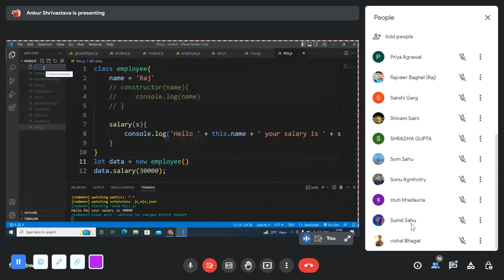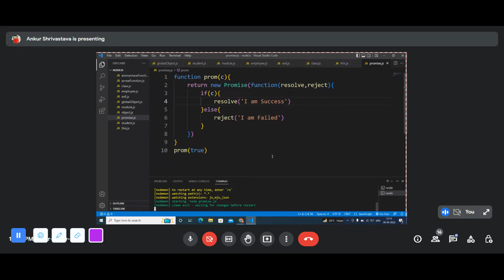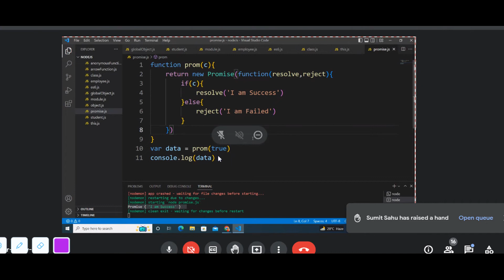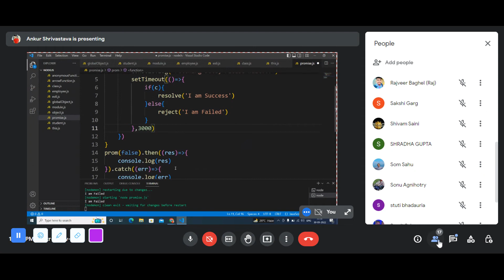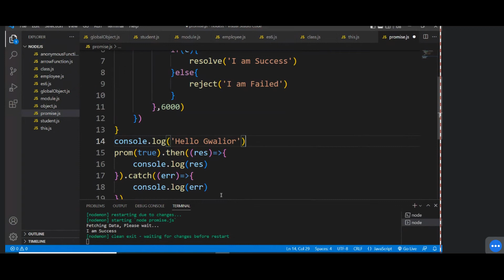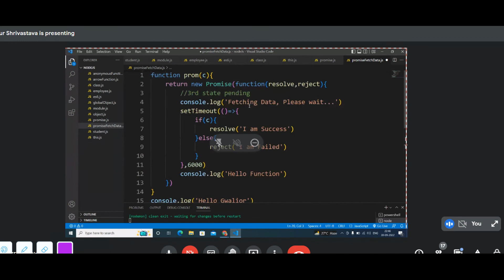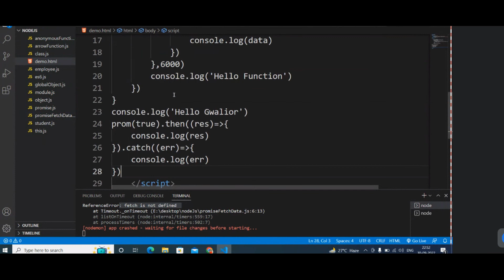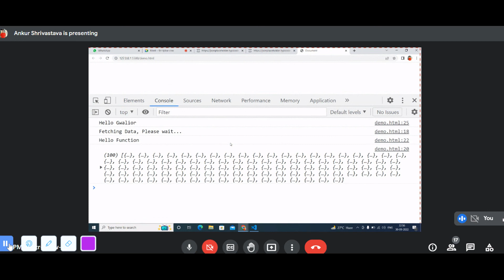Promise javascript (Express Js)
Node js Expresss js